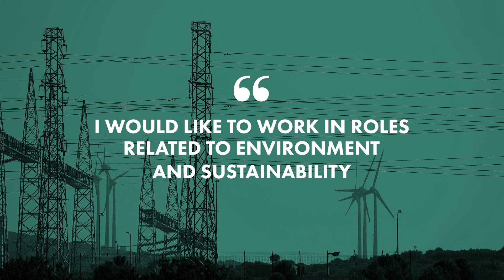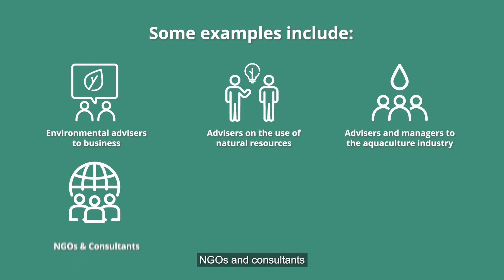Q&A with Dr Neil Hutchinson: Bachelor of Business and Environmental Science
Dr Neil Hutchinson opens up and shares answers to common questions about the Bachelor of Business and Environmental Science at James Cook University in Singapore — including job opportunities for graduates of the program, and how it prepares graduates for roles related to sustainability and the environment.

Find out more about our Bachelor of Business and Environmental Science